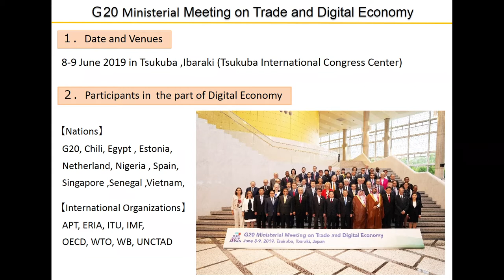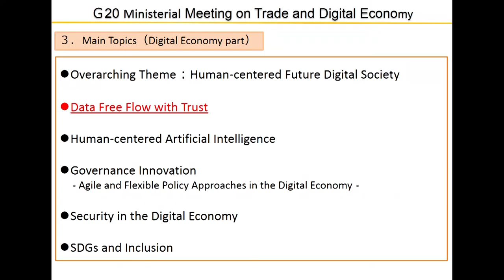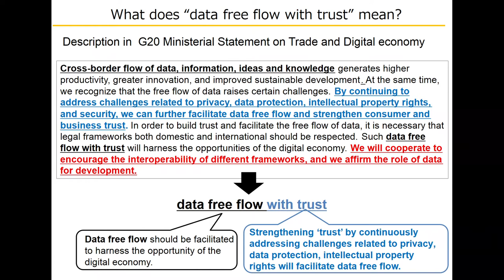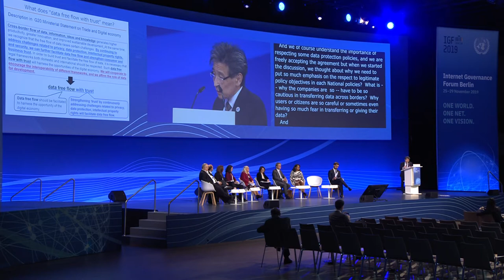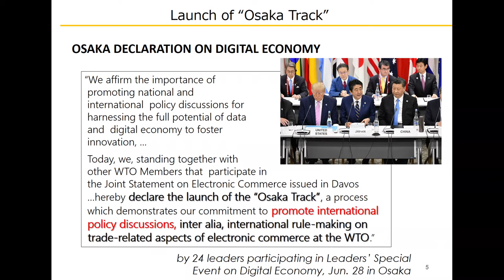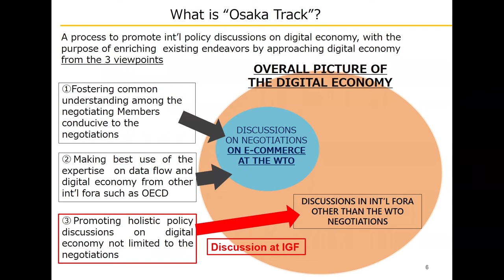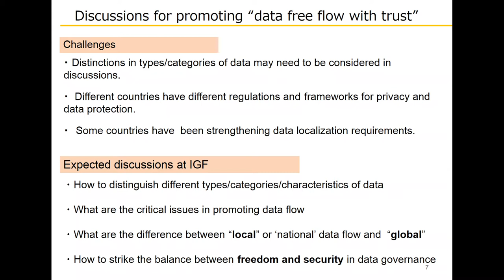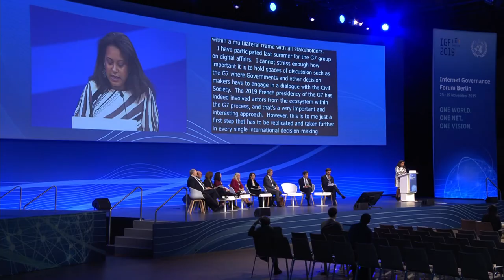IGF 2019 - Day 3 - Convention Hall II - Issues on the free Flow of Data - German